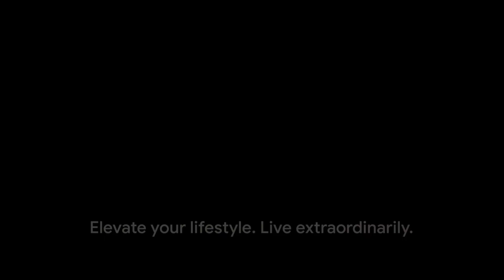Living Extraordinary: Elevating Your Environment (Mindset) 2024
It is our pleasure to bring you another video from our "Living Extraordinary", series of short videos.

Coming Soon, we have carefully curated guide books and healthy recipe cookbooks to help you manifest your vision boards to take action toward transforming your life.

*** The Extraordinarily Is... To Conduct The Symphony Of Your Life With A Baton Of Passion And A Score Of Purpose.